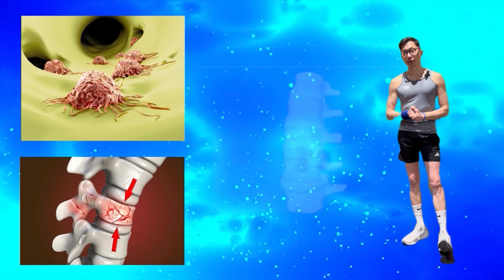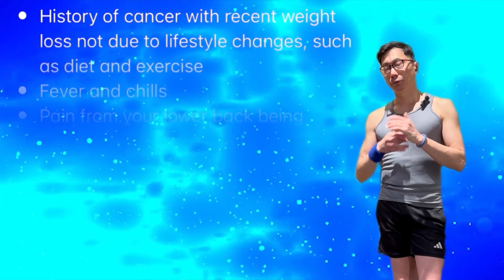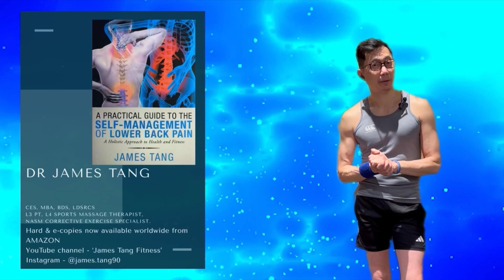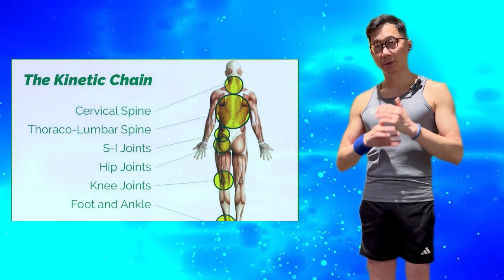FIX Back Pain DO THESE FIRST!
If you have ever had back pain or you are dealing with it right now, you know how debilitating it can be. Watch till the end of this video, I’m going to tell you the truth about back pain and what you really need to do to fix it permanently. All too often, you are told by doctors to rest in order to alleviate your pain symptoms. The problem is, this is exactly the opposite of what you should do

Besides trigger point management, stretching and core workout which I have already covered extensively in my previous videos, One of the best ways to fix your back pain once and for all is exercise, and to get stronger.

Let me show you in this video how this can be achieved in this video…

Please consult your PT before starting any exercise or diet program.

If you’re interested in improving your health & fitness, losing weight, or if you suffer from or wish to prevent back’\’ment of lower back pain - A holistic approach to health & fitness: Available from Amazon.

1:34 Difference between structural and musculoskeletal back pain
3:20 Bar hang
5:13 Banded or cable seated row
6:10 The reverse hyper
6:57 The hyper row
7:51 Cable pull-through
9:02 Dead Lift
10:03 Barbell Bent-over Row